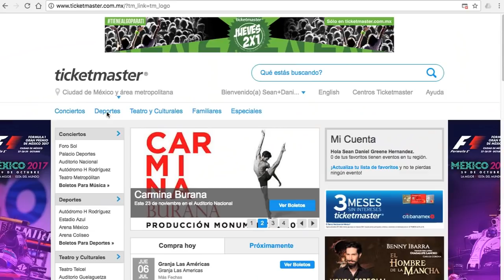Abono Azulcrema, guía para comprarlo - Del Crema Soy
Le explicamos cómo comprar su abono azulcrema para acompañar a Miguel el Piojo Herrera y a todos los jugadores del Club América en busca del campeonato del Apertura 2016.
Junto a Oribe Peralta, Marchesin, Samudio, Paul Aguilar y los nuevos refuerzos Guido Rodríguez, Pedro Arce, Carlos Vargas y Emilio Orrantia lucharán por darle una alegría a la afición del América dentro del estadio Azteca
Este abono te dará la posibilidad de asistir a todos los juegos del club América dentro del estadio Azteca y sean de liga, liguilla, copa o concachampions.